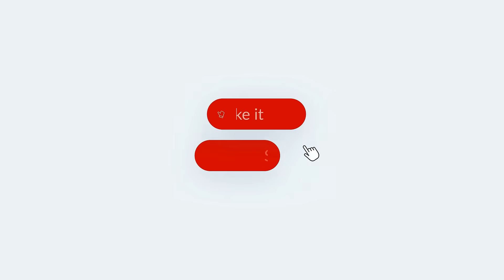Subscribe and bell icon intro and sound without copyright | Subscribe Like share and comment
This video is without Copyright and you can use it in your videos.

▶️Create Modern Titles | Mogrt Templates (Premiere pro tutorial) - Create Modern Titles | Mogrt Templates (Premiere pro tutorial)